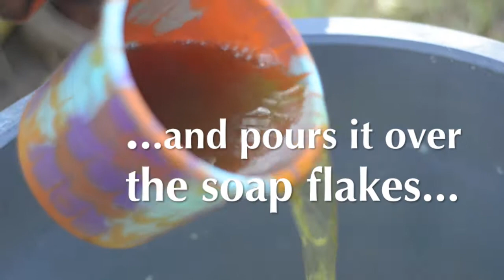Neem Cream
Nym Cream